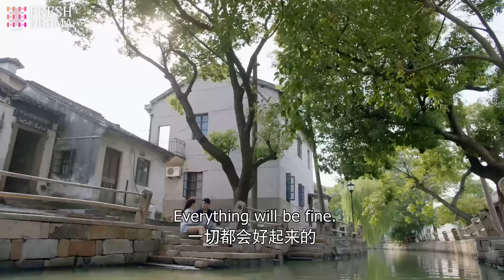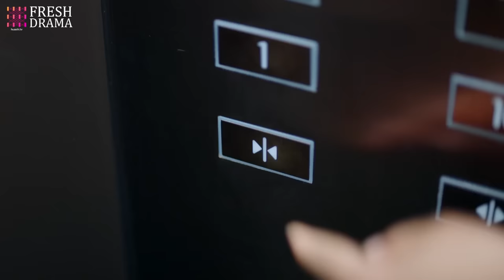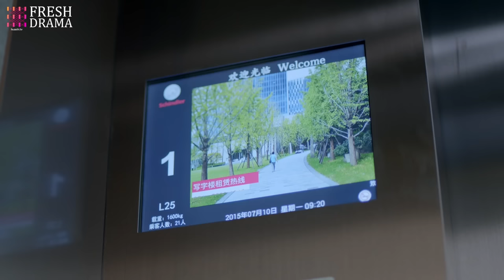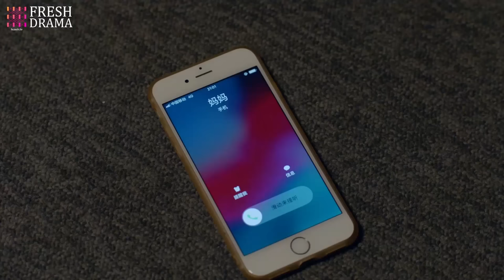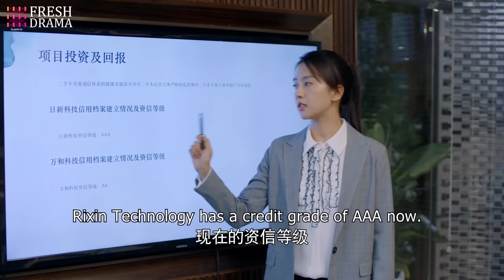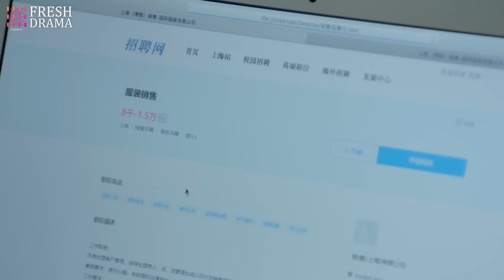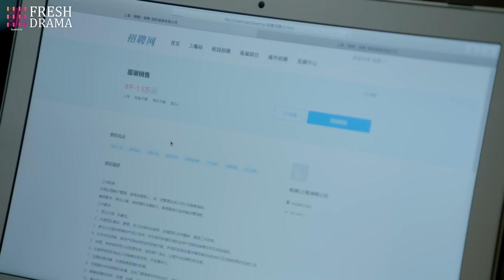【ENG SUB】Your Memory EP19 | Xu Ling Yue, Yang Xu Wen, Fu Xin Bo, Ding Guan Sen | HitSeries